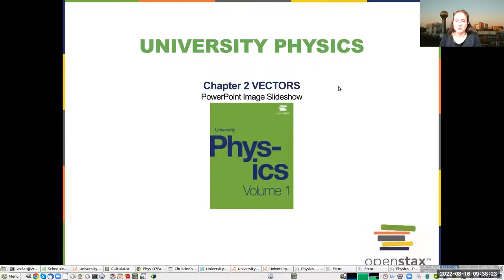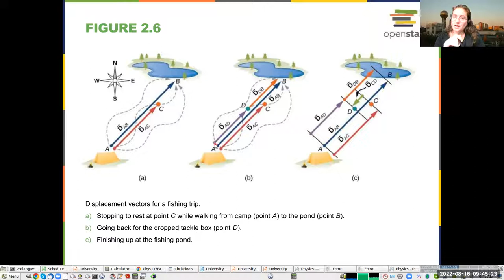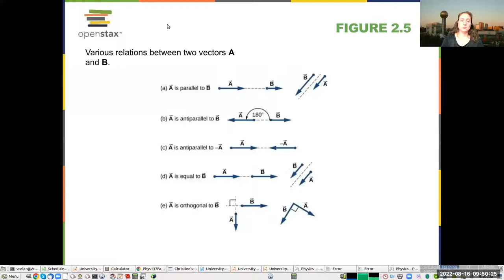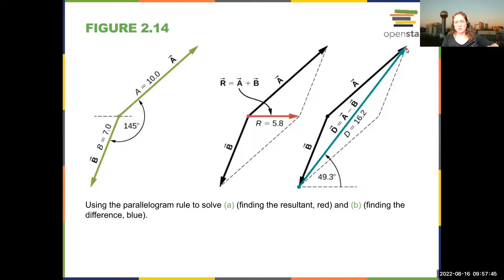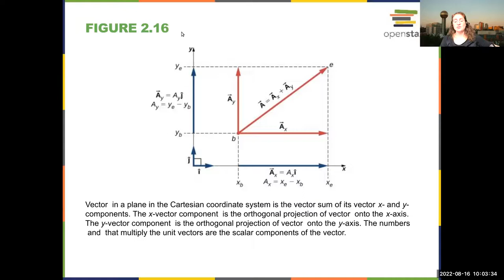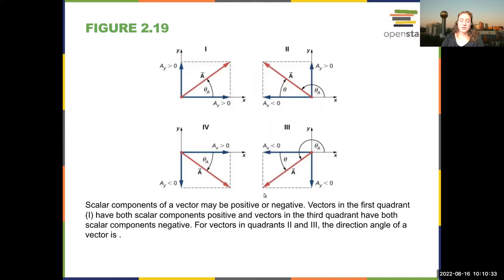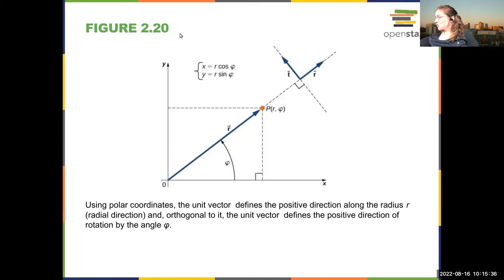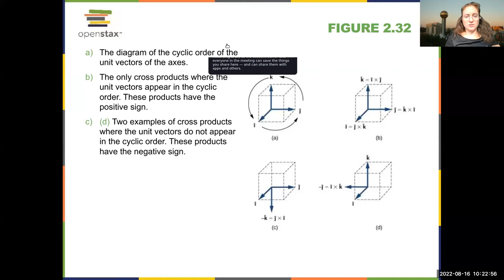Intro Physics Chapter 2 Vectors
Lecture following Open Stax University Physics Volume 1 Chapter 2
Recorded for Phys 137 Fall 2022 at the University of Tennessee, Knoxville.  Lecture slides mostly derived from those provided by Open Stax, with a few modifications, and posted
Subtitles provided as is from Zoom, with no editing.

Recording for last part a little messed up - sorry!